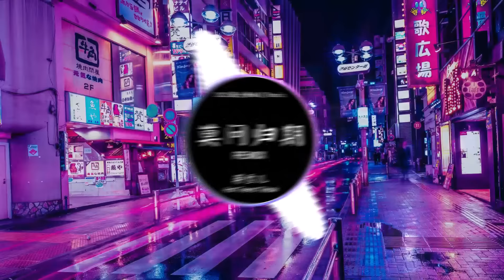Mạc Vấn Quy Kỳ 莫问归期 - 蒋雪儿 (DJ抖音 Remix) 【動態歌詞/Pinyin Lyrics】『怎奈何无人了解我心思。』Hot Douyin Tiktok